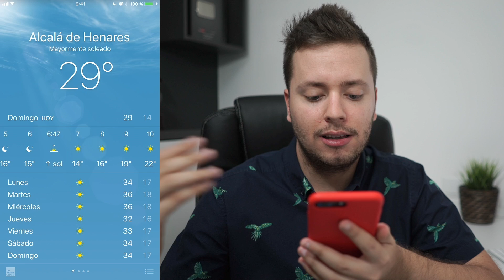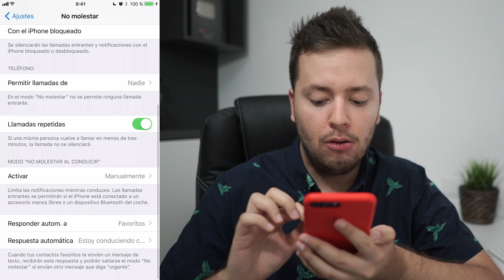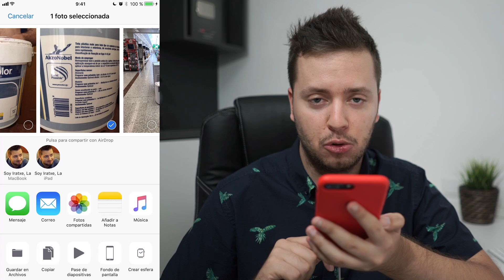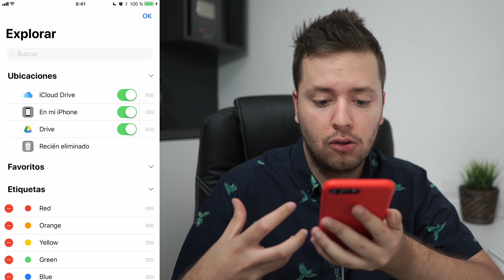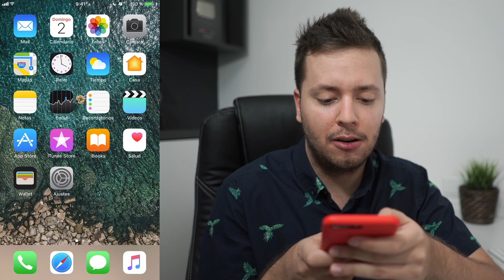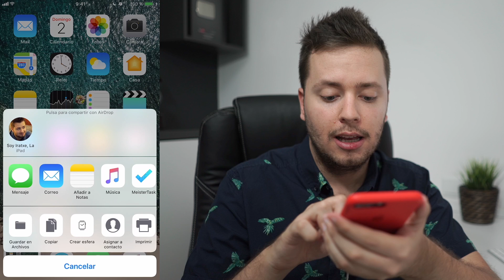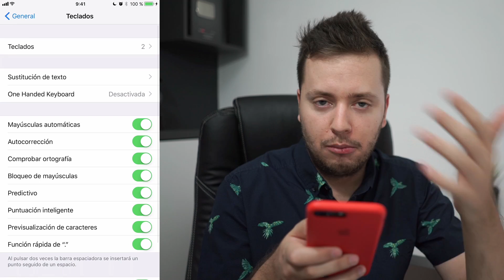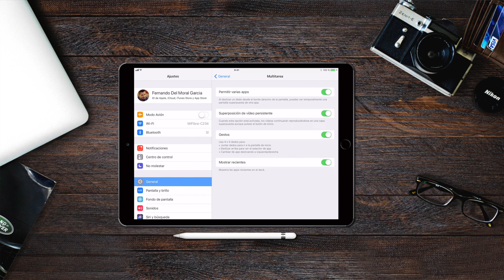iOS 11 Beta 2, novedades y experiencia de uso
Hoy hacemos un repaso a las principales novedades de la segunda beta de iOS 11, además os cuento mi experiencia con ella tras una semana de uso.